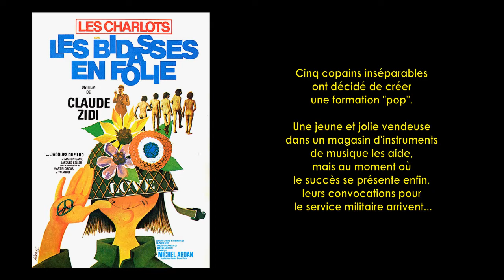Les Bidasses en folie de Claude Zidi (1971) Cinemannonce 335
Retrouvez la bande-annonce du film Les Bidasses en folie ponctuée des secrets de tournage et d'anecdotes sur celui-ci.

🎥 Les Bidasses en folie est un film français réalisé par Claude Zidi, sorti en 1971.

✎ Cinq copains inséparables ont décidé de créer une formation "pop". Une jeune et jolie vendeuse dans un magasin d'instruments de musique les aide, mais au moment où le succès se présente enfin, leurs convocations pour le service militaire arrivent...

🎬 Fiche technique
Réalisation : Claude Zidi
Production : Michel Ardan
Date de sortie France : 15 décembre 1971

☺ Distribution
Gérard Rinaldi, Gérard Filipelli, Jean Sarrus, Luis Rego, Jean-Guy Fechner, Jacques Dufilho, Jacques Seiler, Marion Game, Martin Circus, Triangle, Christian Fechner, Pierre Gualdi, Gérard Croce, Francis Lemaire